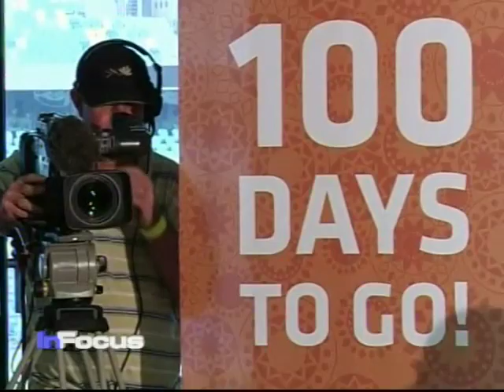South Africa Prep for World Cup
VOA's Sonny Young, of Sonny Side of Sports, gives a sports update on the World Cup.